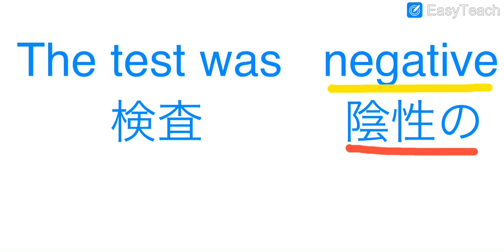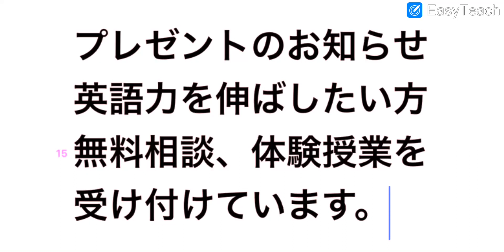医学部 歯学部 薬学部 獣医学部 合否を決めるone word 英語 大学受験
お知らせ

この度電子書籍を出版することになりました！長年の夢か叶いました。構想10年、執筆4カ月かけました。

英語を勉強しているのに伸びないのは、やり方が間違っているという信念に基付いて、30年にわたり300人以上を指導してきました、個別向きプロ英語教師のチャンネルです。

合格実績

高校

国立　　学芸大附属　　慶応大学付属志木高校　　早大学付属本庄高校
都立　　西高校　新宿
私立　　中央大学付属　　東邦大付属高校
国立お茶の水付属　　日大二校
西武文理高校(特待)など多数

大学

国立大学　東京大学　横浜国立大学　一橋
私立大学　早稲田大学　　慶応大学　　上智大学　　青山学院大学
法政大学　中央大学　　明治大学　　立教大学　　中央大学　学習院大学
北里大学　など　多数

医学部

特待合格　独協医科大　愛知医科大　杏林大学　東北薬科

国立大学　新潟大学　山形大学　熊本大学
私立大学　慈恵大学　日本医科大学　　昭和大学　　東海大学
杏林大学　　帝京大学　金沢医科大学
東京医科大学
久留米医科大学
福岡大學
埼玉医科大学
岩手医科大学
聖マリアンナ医科　　日本大学　東邦大学　東京女子医大
愛知医科　藤田保健衛生　川崎医科　北里大学　獨協医科大学

獣医学部

北里大学　　麻布大学　　日本獣医畜産大学

歯学部
特待合格　東京歯科
東京歯科大学　日本歯科大学　　日本大学
日大松戸　　明海大学　　昭和大学